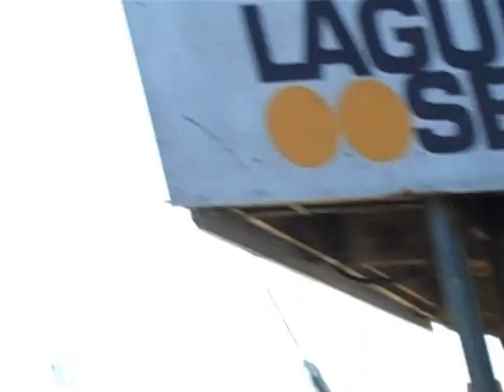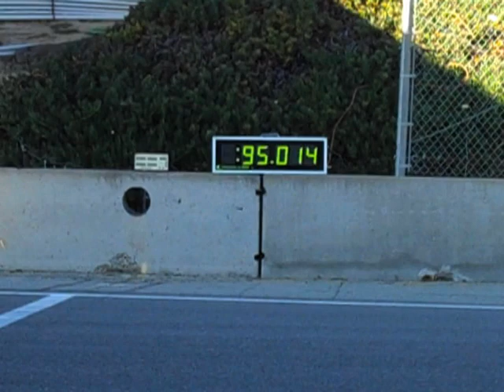2010 Dodge Viper SRT10 ACR sets Lap Record at Laguna Seca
Chris Winkler, an SRT vehicle dynamics engineer piloted a black and red 2010 Dodge Viper SRT10 ACR (American Club Racer) to a lap record of 1:33.915 as recorded by Motech in-vehicle data recorder (1:33.944 - as unofficially recorded by trackside clock) around the 2.238-mile, 11-turn course, shattering the previous lap record by more than 1.1 seconds.